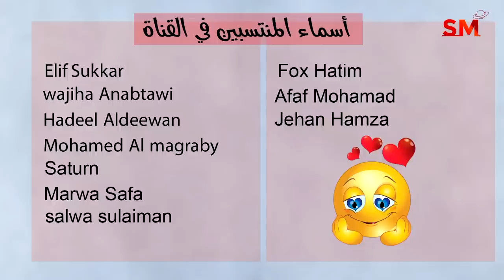توقعات الأبراج اليوم الثلاثاء 26 أيلول سبتمبر 2023 سعيد مناع